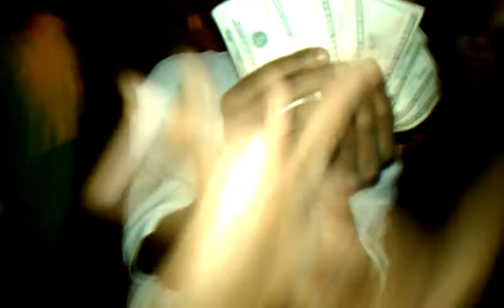On 1 Records AnWhat Ent Cooper Road Takeover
Sunday at the park with On 1 Records